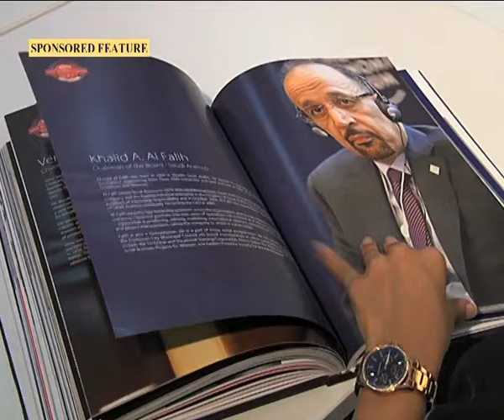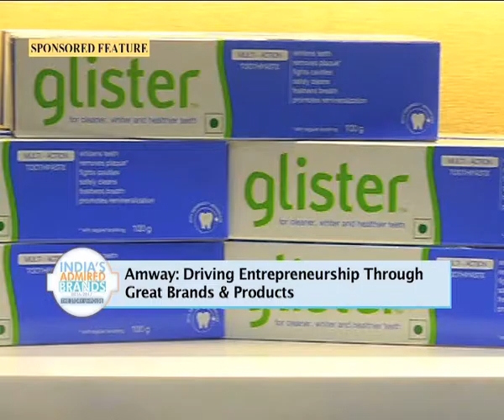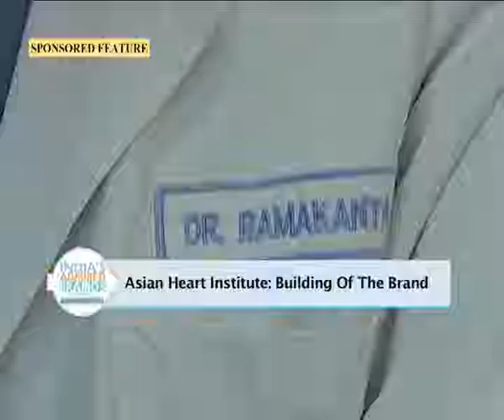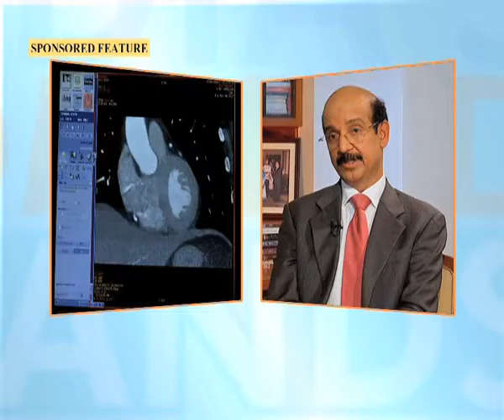(TV Series on CNN News 18) - Amway & Asian Heart Institute - Episode 4